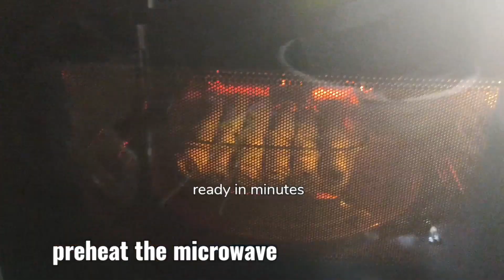2 BAKLAWA RECIPES WITH ROLL SHEETS & SAMOSA SHEETS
Hi all. glad u found my channel. Hope u like my recipes. It is only one click for you but it means a lot for me. Thank u